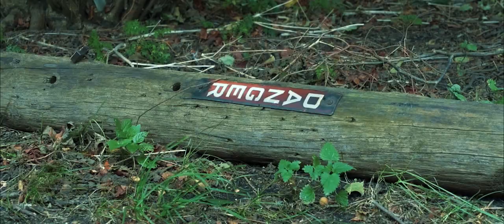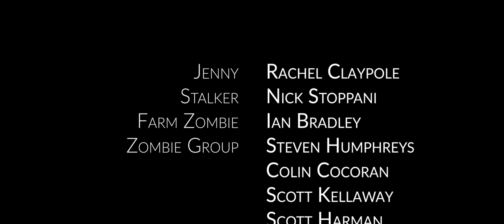Mailbox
Jenny's world turns upside-down when her crumbling relationship becomes the least of her worries as the world falls prey to its biggest natural predator.
[Winner of the short film category in the Screamwriting Festival 2021 edition]